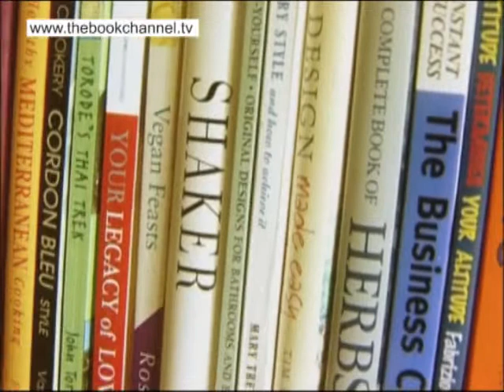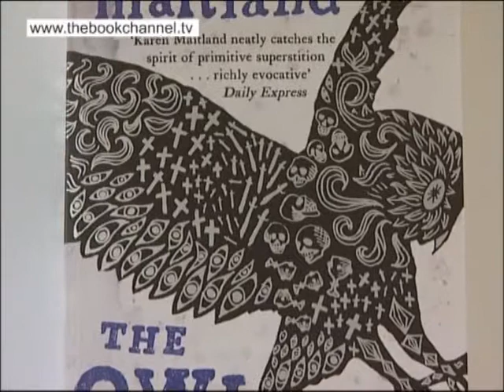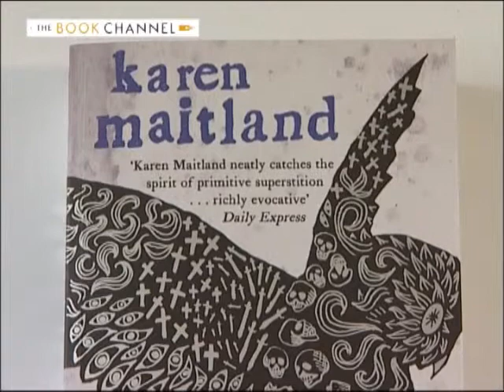The Book Channel Episode 4, Karen Maitland, The Owl Killers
The Book Channel visits Lowdham Book Festival and presenter Tina Bettison talks to author Karen Maitland about her lataest book The Owl Killers.
The Book Channel is broadcast on Sky 166 and Freesat 402 and all programmes can be viewed on the Book Channel